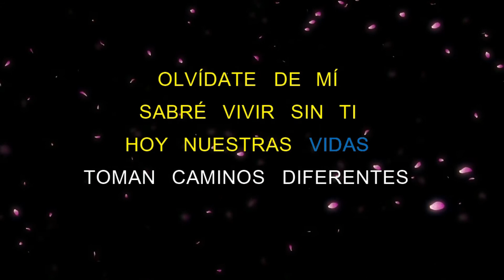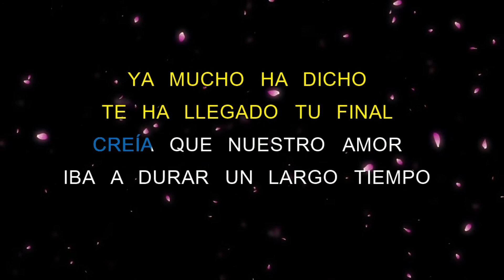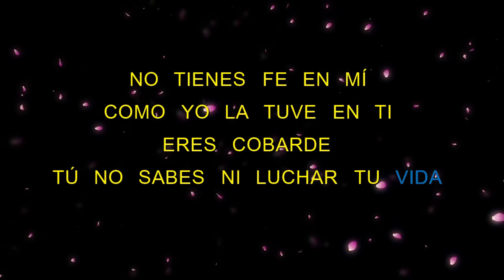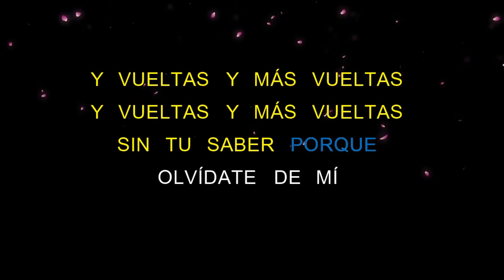Olvidate de Mi - Charanga 76 - Letras HD